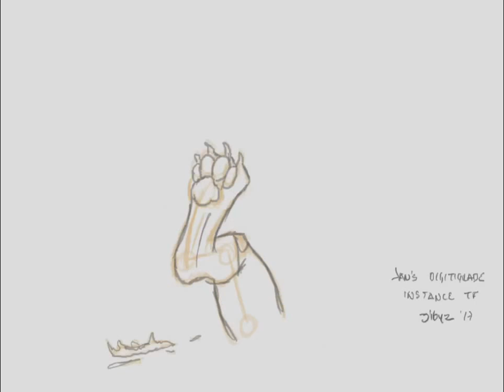Jan’s digitigrade TF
Rough animation concept about Jan getting digitigrade instance.